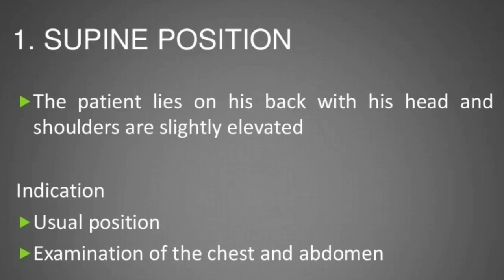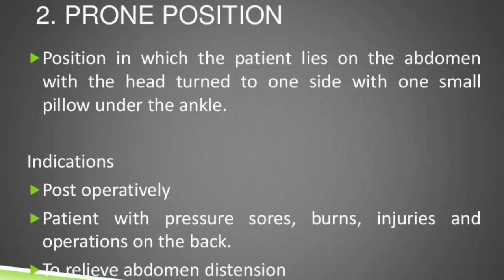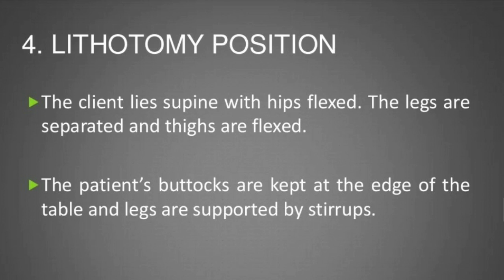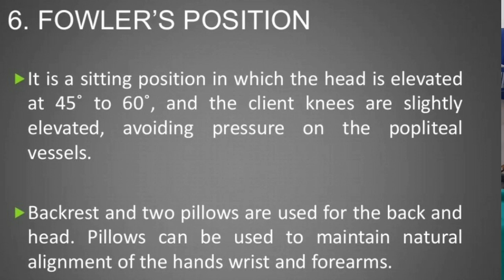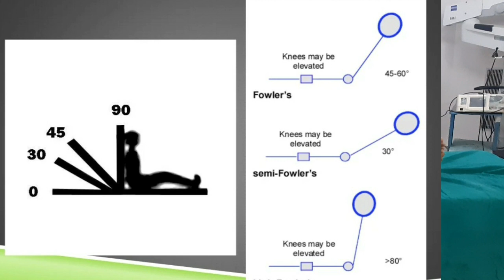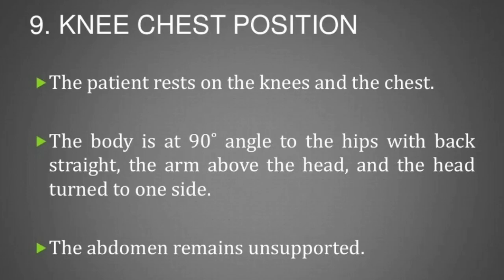patient positioning in OT, icu, wards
Surgical positioning is the practice of placing a patient in a particular physical position during surgery. The goal in selecting and adjusting a particular surgical position is to maintain the patient's safety while allowing access to the surgical site.

EXPLORE COMMON PATIENT POSITIONS

Fowler's Position.

High Fowler's Position.

Supine Position.

Jackknife Position.

Kidney Position.

Prone Position.

Lithotomy Position.

Sim's Position.